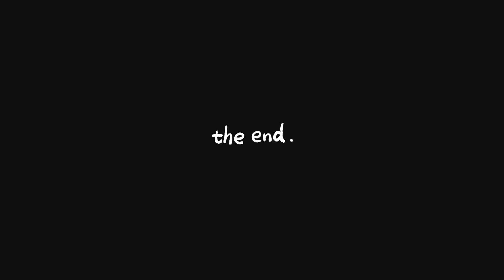WildLens by Abrar: Gathering Karachi Epic Meetup Today!